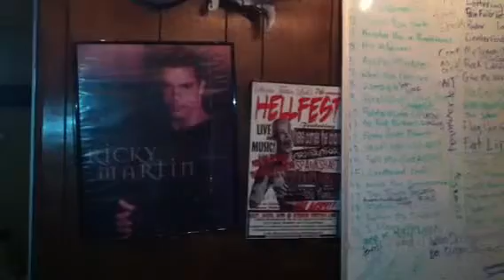Spankshaft gets loaded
A cinematic masterpiece